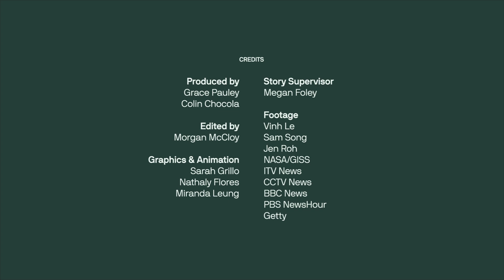Climate change's place in the 2020 election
Axios Co-Founders Jim Vandehei and Mike Allen sit down to talk about What Matters in the 2020 election.